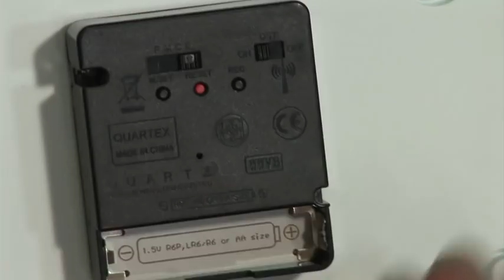How to Convert a Normal Clock into an Atomic Clock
Using just a screwdriver, a pair of pliers and parts I was able to convert a regular analog clock into a radio-controlled "Atomic Clock" in just a few minutes. See how easy this is and try it for yourself. Total cost of supplies was just about $13 plus shipping (not including the clock itself).